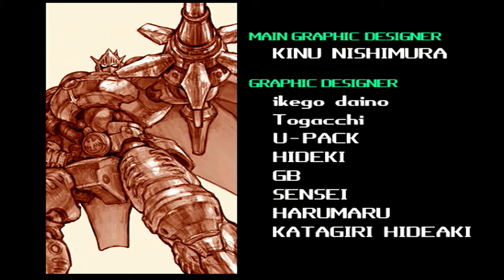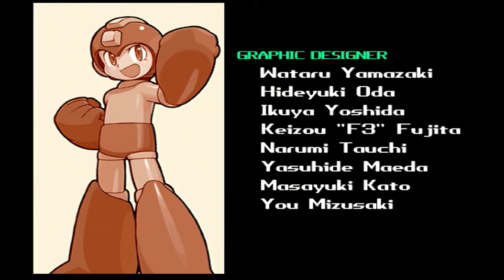Forgotten Gaming Gems - Cannon Spike (Dreamcast)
This is one of the most expensive Dreamcast titles. No it's not worth the money, It is a really good game though. Nothing is worth that price for a game. :) Lucky I have a US friend who got bored of it.